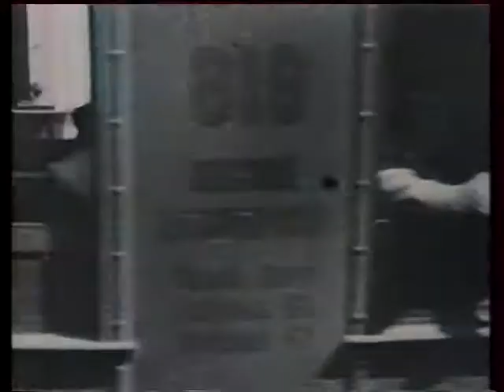235. Борис Гребенщиков. "Поезд в огне"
Борис Гребенщиков. "Поезд в огне"